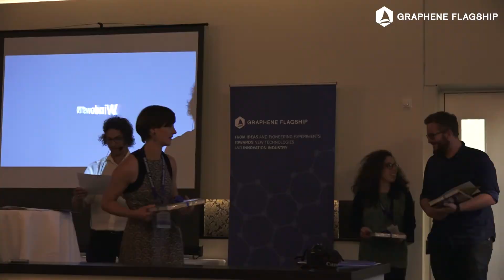Chiara Trovatello, Politecnico di Milano, 2nd Poster Prize, Graphene Study 2017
Chiara Trovatello from Politecnico di Milano won a shared second poster prize award at Graphene Study 2017 for her poster Direct observation of time-domain ultrafast exciton formation in monolayer MoS2.